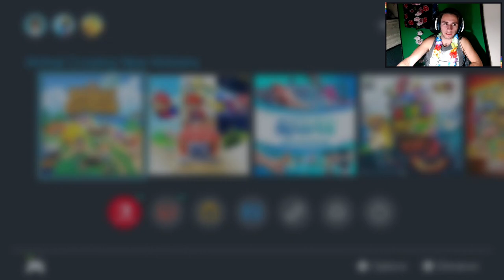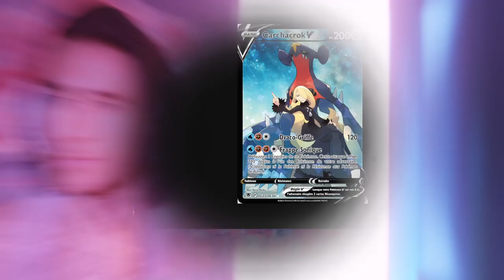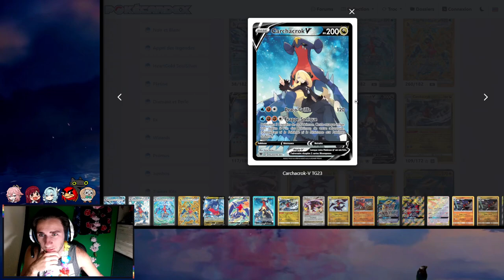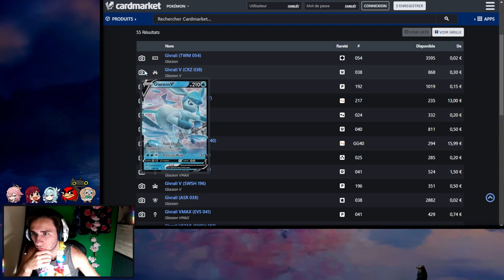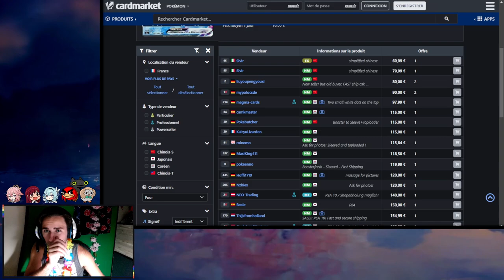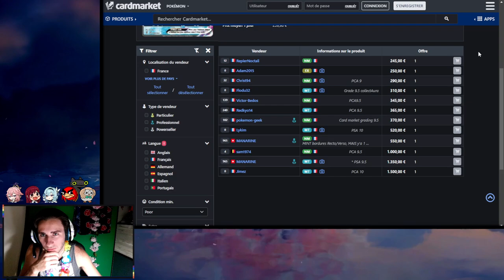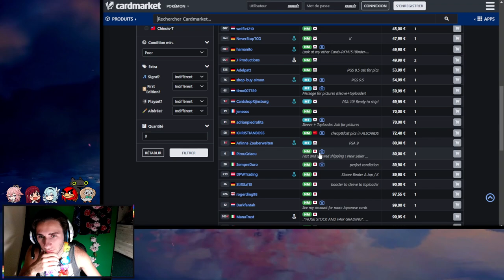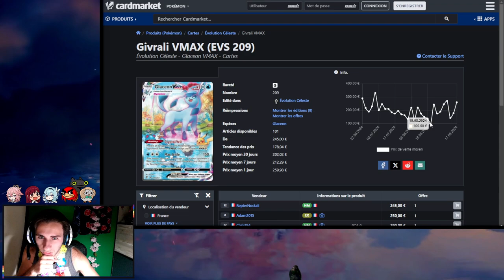Animal Crossing New Horizons #33 : quartier asiatique et cartes pokémon